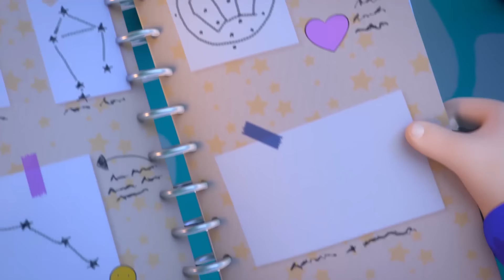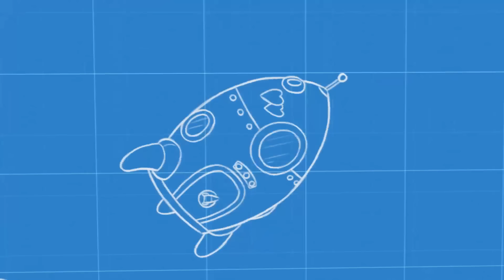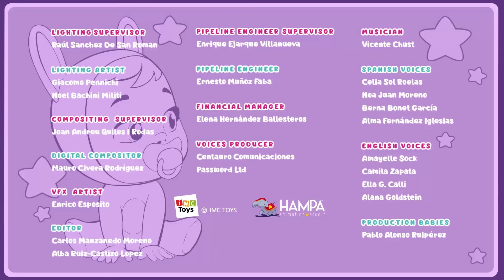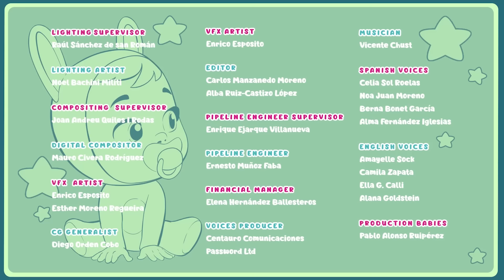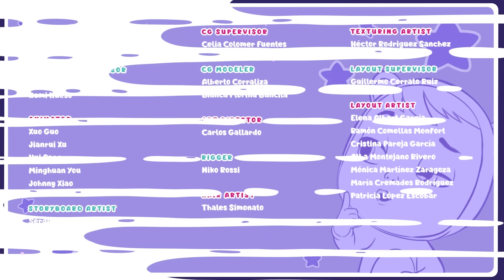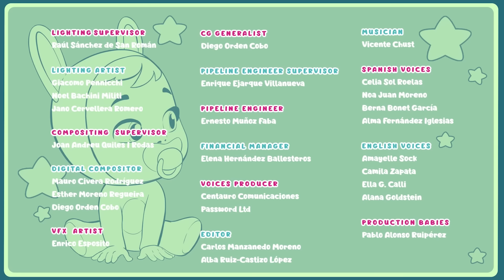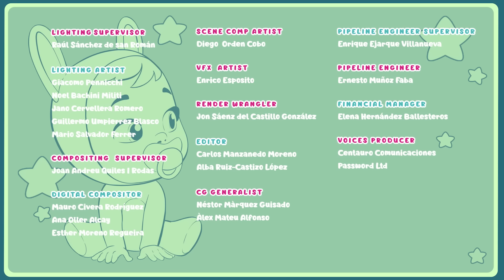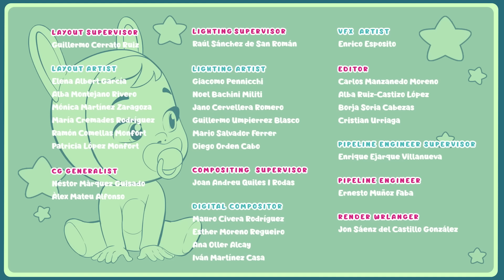😍🎆 С НОВЫМ ГОДОМ! 🎆🌈 Край Бебис 💧 Мэджик Тирс 💕 CRY BABIES 💧💕 МУЛЬТИКИ для ДЕТЕЙ на РУССКОМ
Смотрите новый сборник полных серий Край Бебис на русском (Cry Babies на русском) языке! Продожительное видео для детей! Откройте для себя силу дружбы, сопереживания и командной работы вместе со всеми Край Бебис Мэджик Тирс (Cry Babies Magic Tears)! Полные эпизоды с новыми анимированными приключениями для девочек и мальчиков! Смотрите, как Край Бебис Мэджик Тирс (Cry Babies Magic Tears) преодолевают сложные ситуации вместе в мире волшебных слез. Они милые, они веселые, и у них есть волшебные слезы и невероятные способности! Наслаждайтесь полными эпизодами, сборниками и многими другими сюрпризами с Край Бебис на русском (Cry Babies на русском) языке!